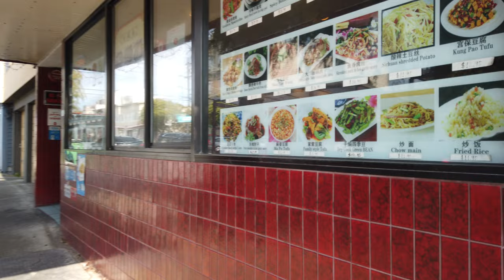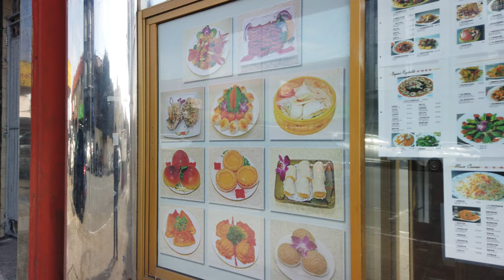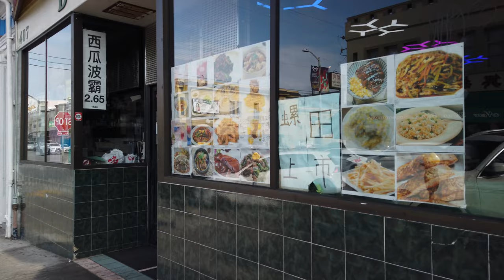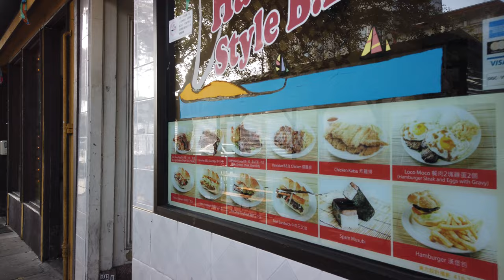SAN FRANCISCO CALIFORNIA, WALKING IN CLEMENT ST, USA, [4K]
SanDisk 512GB
DJI OSMO Pocket Expansion Kit
Zoom H1n Handy Recorder
Portable Charger 38800mAh
Movo SMM5-B Universal
ULANZI PT-3 Triple
PellKing OSMO Pocket
Zeadio Metal Mini Tripod
Smatree Hard Carrying Case
Tiffen OSMO Pocket 3 Filter ND Kit